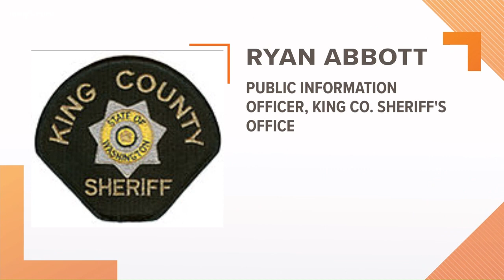Two missing teenagers near Alpental found deceased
The teens were caught in an avalanche